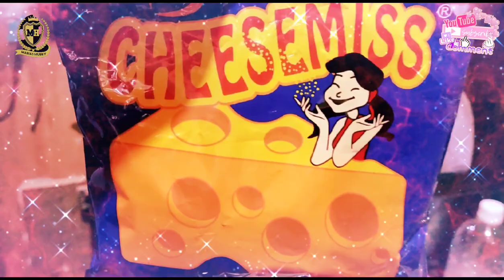FRIED MIKI NOODLES